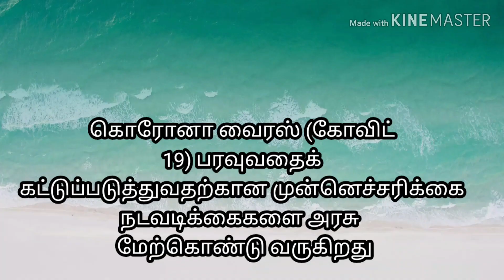பிறப்புச் சான்றிதழ்களை வழங்குவதை கத்தார் தற்காலிகமாக நிறுத்தம்....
கத்தார் செய்திகள்...